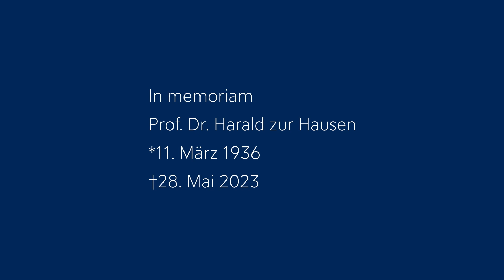FAU Alumni HallOfFame: Nobelpreisträger und Virologe Prof. Dr. Harald zur Hausen [FAU Alumni]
Dank ihm gibt es eine wirkungsvolle Impfung gegen Gebärmutterhalskrebs: FAU Forscher-Alumnus Prof. Dr. Harald zur Hausen. Im Interview erzählt der Virologe und Medizin-Nobelpreisträger unter anderem wie er die Grundlagen für die Forschung an HP-Viren an der FAU legte, was ihn immer noch mit der FAU verbindet und was sich durch den Nobelpreis für ihn verändert hat.

FAU Alumni
In den Videoportraits der Reihe FAU Alumni HallOfFame stellen wir namhafte Alumni-Persönlichkeiten vor. Die Ehemaligen gewähren besondere Einblicke in ihre Lebenswege, erzählen wie die Zeit an der FAU sie zu der Person gemacht hat, die sie heute sind, und lassen die Zuschauerinnen und Zuschauer an ganz persönlichen Erinnerungen teilhaben.

Thanks to him there is an effective vaccination against cervical cancer: FAU research alumnus Prof. Dr. Harold zur Hausen. In an interview, the virologist and winner of the Nobel Prize in Medicine explains, among other things, how he laid the foundations for research on HP viruses at FAU, what still connects him with FAU and what has changed for him as a result of the Nobel Prize.

FAU Alumni
In the video portraits of the FAU Alumni HallOfFame series, we present well-known alumni personalities. The alumni provide special insights into their lives, tell how their time at FAU made them the person they are today, and allow the viewers to share their very personal memories.